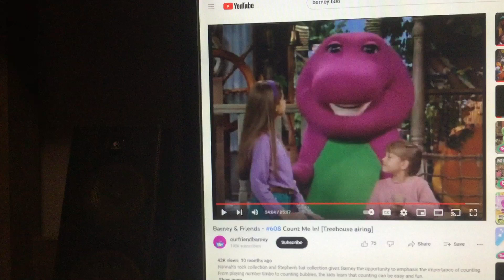Barney & Friends PBS